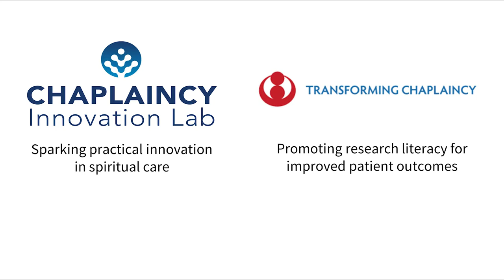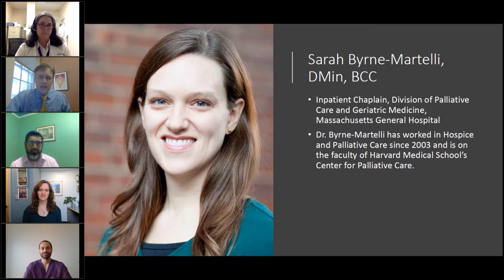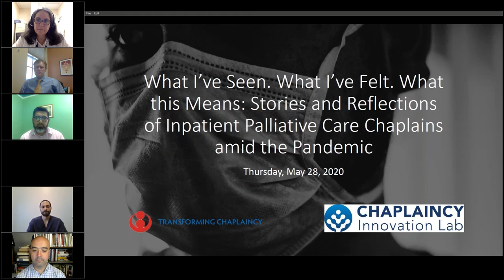Stories/Reflections of Inpatient Palliative Care Chaplains Amid the Pandemic -May 28, 2020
As a chaplain - have you ever felt invisible?

As a chaplain - have you ever felt you work alone?

As a chaplain - have you ever felt under-appreciated?

We've likely all felt invisible, lonely and under-appreciated at times. But the amount of positive attention healthcare chaplains have recently received from the media during this pandemic has been extraordinarily affirming. Let's build on that!

Have you ever felt invisible as a chaplain?
In this Webinar, we give thanks that countless publications, websites, and media outlets have helped tell stories of chaplains at their best. This webinar is by us, for us.

Please join us and bring someone YOU believe needs and deserves a lot more recognition for the tireless work they do.

You will hear inpatient palliative care chaplains recollect firsthand experiences as they tell their stories and offer reflections about their support for patients, families, and staff.

"This is a very important Webinar designed to honor those on the front-lines doing the important work that often takes place behind the scenes."

We will be joined by:

Sarah Byrne-Martelli, DMin, BCC, Inpatient Chaplain, Division of Palliative Care and Geriatric Medicine, Massachusetts General Hospital​
Jason Callahan, MDiv, MS, BCC, Chaplain, Thomas Palliative Care Unit at VCU Massey Cancer Center​; Instructor, VCU Departments of Patient Counseling and Pastoral Care
Edward Peñate, MDiv, Northwestern Memorial Hospital
Kara Tav, BCC, Manager, Spiritual Care NYU Langone-Brooklyn; Palliative Care Chaplain
Help us shed a little renewing light on our allies in chaplaincy. Join us! Bring a friend! Share the link to this page with someone you know.